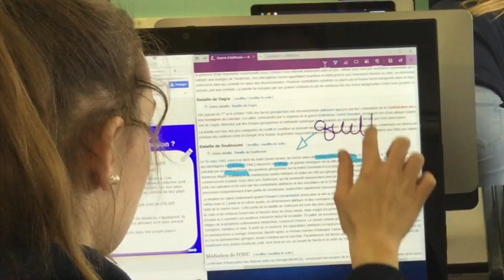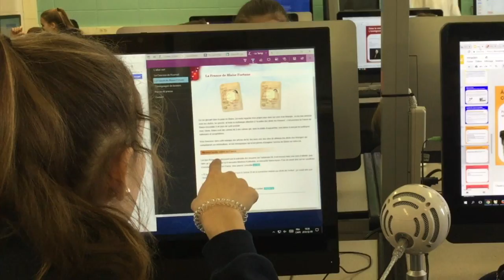Stratégies de lecture à l'écran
Cette vidéo présente des élèves qui utilisent des stratégies de lecture à l'écran.